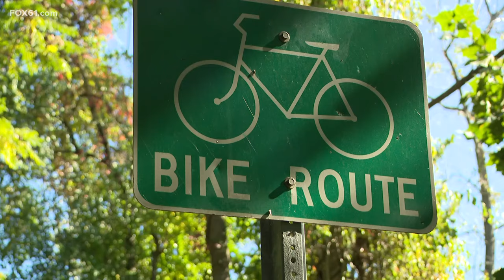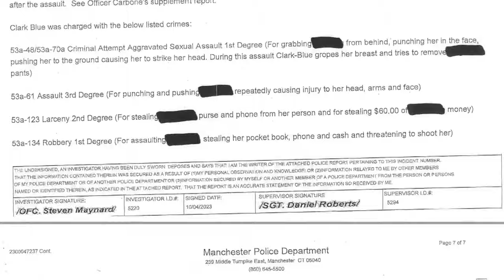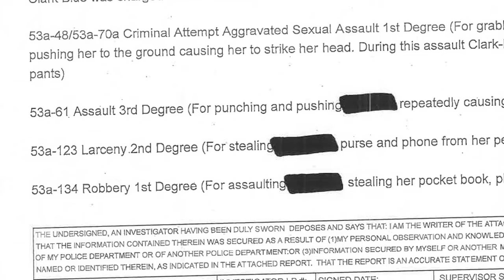Suspect in alleged robbery and sexual assault of a woman at Manchester hiking trail charged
A man is in custody following the alleged robbery and sexual assault of a 65-year-old woman at a Manchester walking trail on Wednesday.

Manchester police said officers responded to a report of a robbery and sexual assault on the hiking trail near Charter Oak Park.

A woman was walking on the trail when she was thrown to the ground by the suspect. The suspect groped her, physically assaulted her, and briefly took her purse and cell phone before the victim fought him off and got the phone and purse back.

"Who knows what he was thinking!" said Linda Atkins of Manchester.